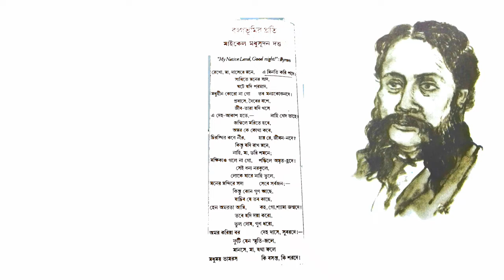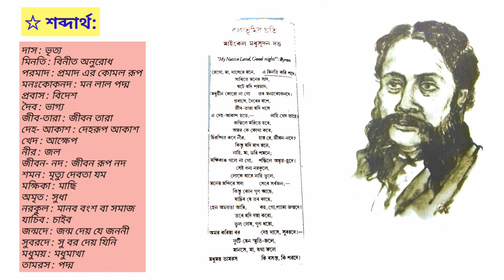বঙ্গভূমির প্রতি || মাইকেল মধুসূদন দত্ত | সপ্তম শ্রেণি || Bangabhumir Prati by Madhusudan Dutta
. সপ্তম শ্রেণীর প্রিয় বাংলা বন্ধুরা এই চ্যানেলে তোমাদের স্বাগত ।

তোমাদের মাইকেল মধুসূদন দত্তের বঙ্গভূমির প্রতি কবিতা আলোচনা করা হল  । কেমন লাগলো জানিও ।